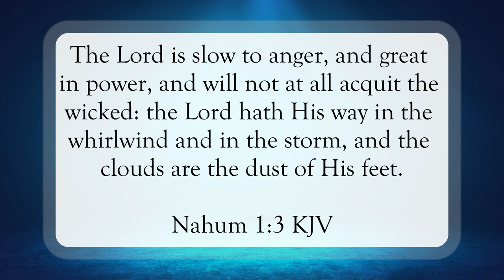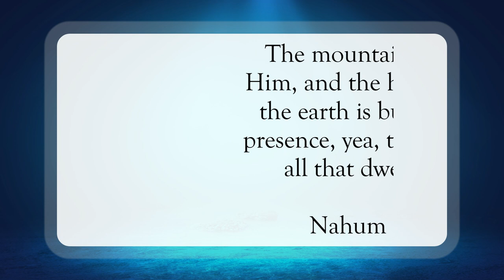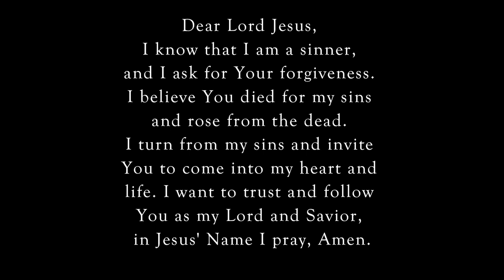God Is A Stronghold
Scripture of the Day! God is a Stronghold!